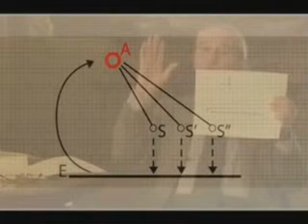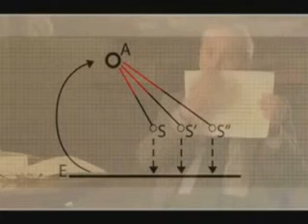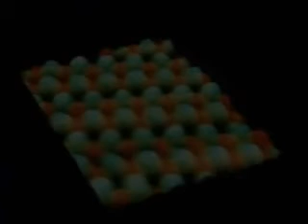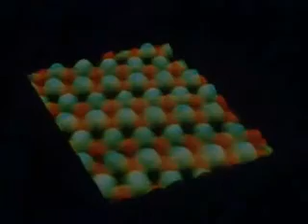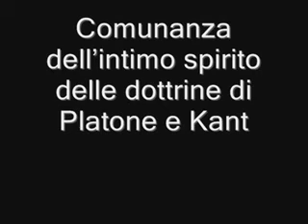Meditaz. Metafisiche con Schopenhauer e la Filosofia_04 Conoscenza Oggettiva Genio e Idee platoniche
Qual è la maniera di conoscenza che studia ciò che sta fuori ed è indipendente da ogni relazione, cioè la sola cosa essenziale del mondo, la vera sostanza dei suoi fenomeni, non soggetta a nessun mutamento e quindi in ogni tempo valida? Come si fa a giungere ad un tipo di conoscenza oggettiva e possibilmente illuminante?
Attraverso la contemplazione delle idee platoniche, mediante l'arte, l'opera del genio.

In questo video:

00:00:00 - La Conoscenza Umana, la Scienza e la Conoscenza Oggettiva
00:31:50 - Il Genio e le Idee di Platone
00:43:50 - Il Significato di Idea in Platone
00:52:40 - Il Significato di Idea in Schopenhauer
01:04:36 - Genio e Idee in Schopenhauer
01:24:32 - Comunanza dell'Intimo Spirito delle Dottrine di Platone e Kant
01:31:10 - Conclusioni